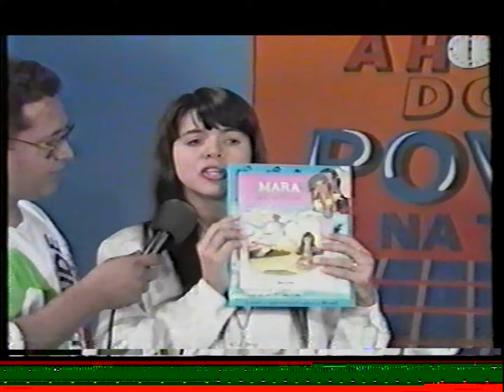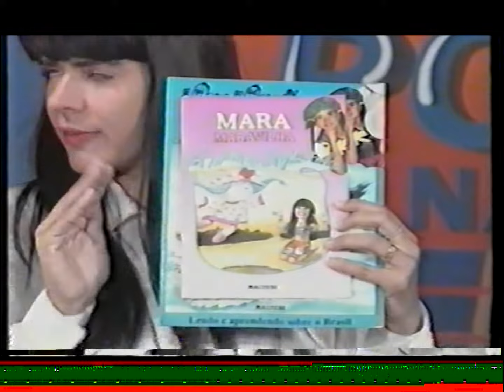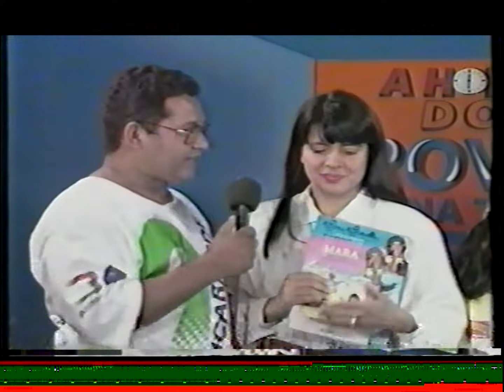Programa da TV Borborema recebe Mara Maravilha - Abril/96